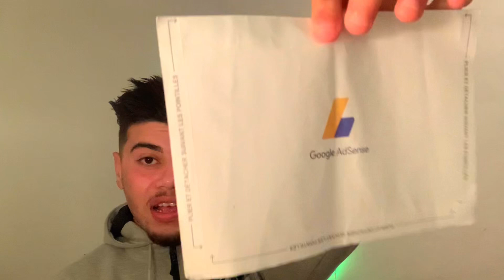ماعرفت واش نحبس اولا نكمل 😒